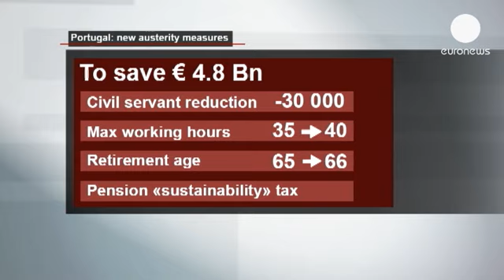البرتغال تستعد للمزيد من خفض أوجه الإنفاق بالميزانية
الحكومة البرتغالية تعلن عن مجموعة جديدة من إجراءات التقشف على الأجل المتوسط من أجل استمرار برنامج إنقاذها بعدما خفضت المفوضية الأوربية توقعاتها لاقتصاد البلاد. رئيس الوزراء بيدرو باسوس كوهيلو كشف عن إجراءت لخفض النفقات بقيمة أربعة فاصل ثمانية مليار يورو في الفترة بين عامي ألفين وأربعة عشر وألفين وستة عشر. وحسب آخر التوقعات سينكمش الناتج المحلي الإجمالي للبرتغال بنسبة إثنين فاصل ثلاثة بالمائة هذا العام وينمو بمعدل صفر فاصل ستة العام المقبل.

" برنامج المساعدة المالية وحده يحتاج فعلاً إلى توافق كبير في الآراء السياسية والاجتماعية وإنّ قيمة الإجماع أكثر أهمية عندما تكون الأمور على المحك حول مشاركتنا في اليورو، وإحترام إلتزاماتنا"، قال رئيس الوزراء البرتغالي.

وحسب الإصلاحات الجديدة سيتمّ رفع سنّ التقاعد إلى ستة وستين عاماً وسيتمّ تطبيق ساعات عمل أطول مع زيادة اشتراكات الضمان الاجتماعي للعاملين في القطاع العام. وقد خفضت الحكومة ميزانيتها بقيمة واحد فاصل ثلاثة مليار يورو لهذا العام في قطاعات من بينها الصحة والتعليم. التخفيضات ستعالج فجوة التمويل في الميزانية.

" من ناحيتنا، فنحن لا نقبل هذا الهجوم الوحشي ضد موظفي القطاع العام، وضدّ المتقاعدين، وضدّ العمال البرتغاليين، ولن نقبل أيضاً أن تكون هذه التدابير موضع تساؤل في الخدمات الأساسية العامة، كمجالات الصحة والتعليم والضمان الاجتماعي"، أكد رئيس الكونفدرالية العامة للعمال البرتغاليين.

وتحاول البرتغال تقليص عجز الميزانية إلى خمسة فاصل خمسة هذا العام لتأمين صرف شريحتها المقبلة من القرض من الاتحاد الأوربي وصندوق النقد الدولي اللذين قدما لها حزمة إنقاذ بقيمة ثمانية وسبعين مليار يورو في العام ألفين وأحد عشر. ويرى معارضون أن الـسياسات التقشفية المطبقة حاليا هي سبب اشتداد حدة الركود الاقتصادي، وإرتفاع معدل البطالة إلى أكثر من سبعة عشر بالمائة.

وتسعى الحكومة لمواجهة الإحتجاجات المتصاعدة المناهضة لإجراءات التقشف من خلال إعداد إجراءات لتعزيز عملية التوظيف كتقديم إعفاءات ضريبية وتقديم قروض منخفضة الفائدة لصالح الشركات.